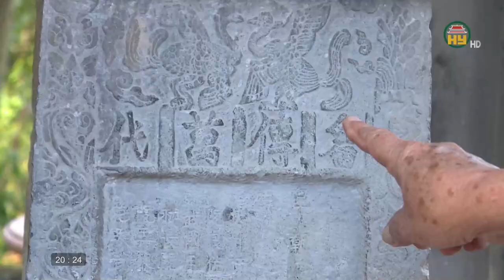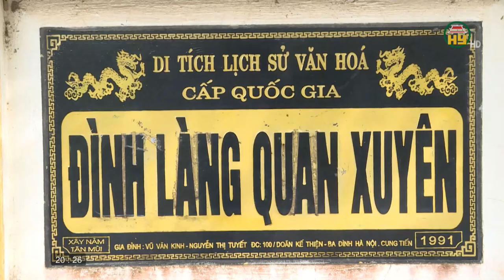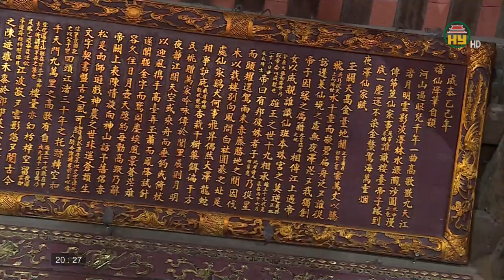Đình Quan Xuyên - Những giá trị đặc sắc